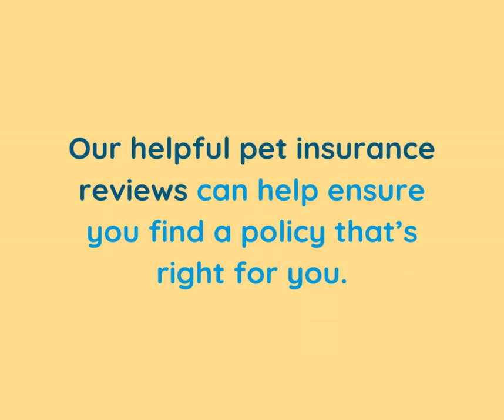Trupanion Pet Insurance Review: A Lifesaver Find and read reviews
Our helpful pet insurance reviews can help ensure you find a policy that’s right for you

 @pet insurance review